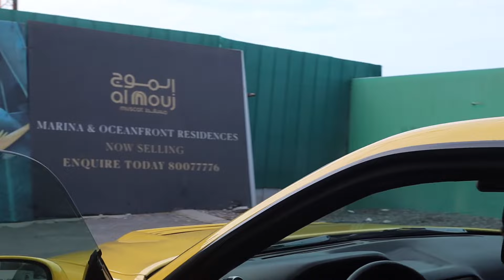2JZ POWERED Nissan Skyline R34!!!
Here we have a Nissan Skyline R34 with a 2JZ (yes, you read correct)motor swap. This is another one from the Oman tour.

A 2JZ-powered Skyline, I've now seen everything. I think this is pure genius.
The conversion was done by the owner Moosa, who dropped the 2jz in after weighing up the price compared to an RB26. In it's current form this car can push out up to 800hp to the rear wheels (GTS chassis).

Build spec is as follows:
2JZ engine
Precision Turbo 7275
Tial 45mm Wastgate
HKS 272 Cams
1100cc FIC injectors
Blitz Intercooler
Tial Blow off valve
Controlled by a MoTeC ecu
Triple plate ORC clutch

I'd love to hear your thoughts. A huge thank you to Moosa and Muath(for driving the rolling shots for me).

Song: Lo-Broke